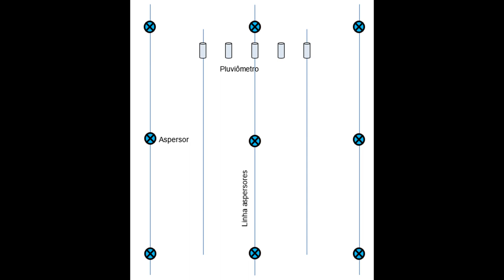Como Medir a Lâmina de Água da Irrigação. Ep#124